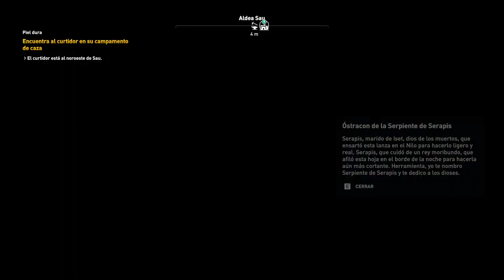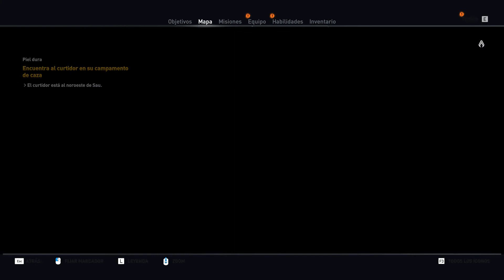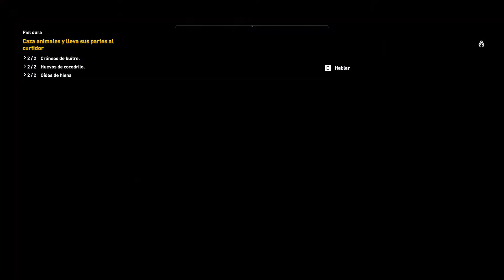ASSASSIN'S CREED ORIGINS | Cap.25 | Piel dura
Mi PC:
Torre:  Cooler Master CM Storm Enforcer
Procesador: Intel Core i7-4770K 3.5Ghz Box
Placa Base: Gigabyte GA-Z87X-UD3H
Gráfica: Gigabyte GeForce GTX 1070 G1 Gaming 8GB GDDR5
RAM: G.Skill Ripjaws X DDR3 1866 PC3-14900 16GB 2x8GB